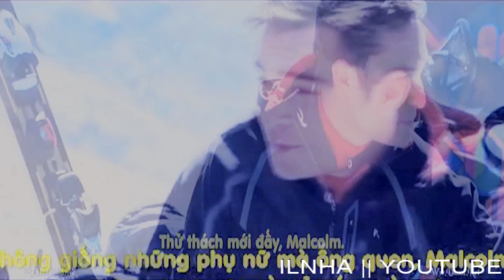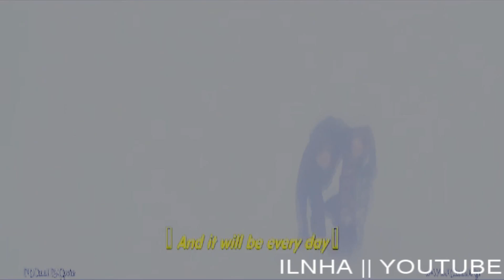[Chalet Girl] Jonny & Kim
{HD makes Ed look even more flawless} "Oh look it's the lying bastard"

Okay so I watched this film at the weekend as a friend recommended it 'cause we're both massive Ed Westwick fans and I totally fell in love with it. Seeing him perform with his natural accent was mind -blowing as I'm used to him as "Chuck Bass" Unfortunately the clips were hard to get so they have language subtitles which I tried my best to edit out! Ever since watching this I've had Felicity's voice in my head "Oh look it's the lying bastard" and it was one of my favourite quotes from the whole film LOL! I've finally vidded to a TW song as I saw them live at the weekend and I've had this song in my head ever since!

Song: Rock your Body
Artist: The Wanted